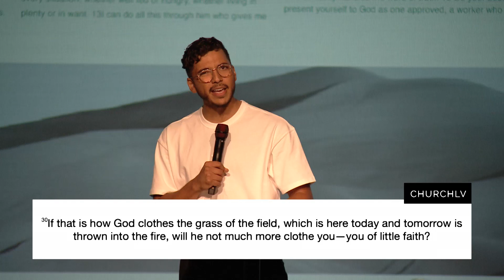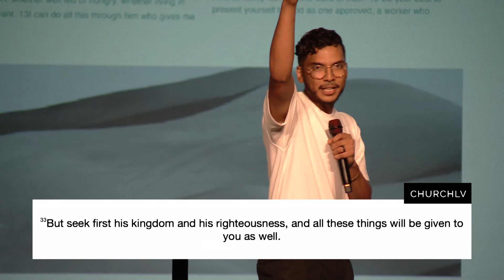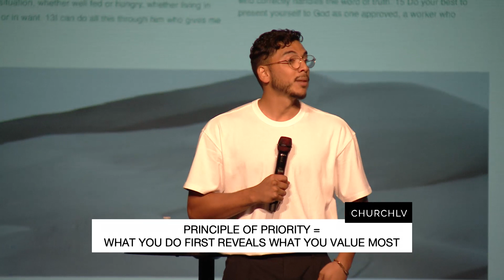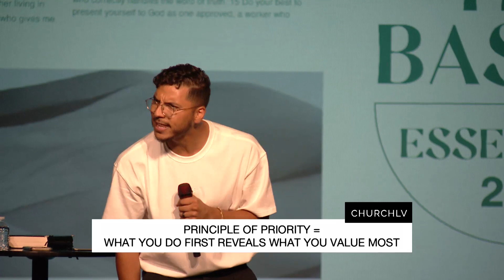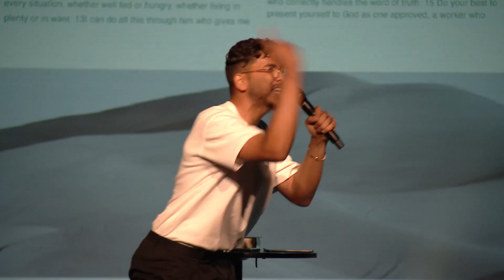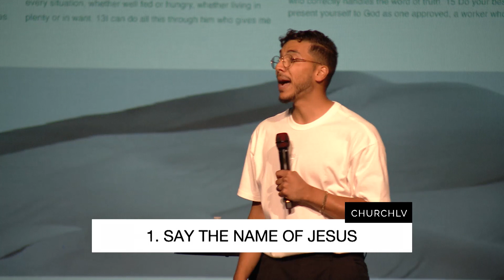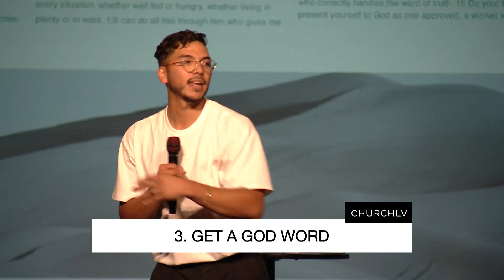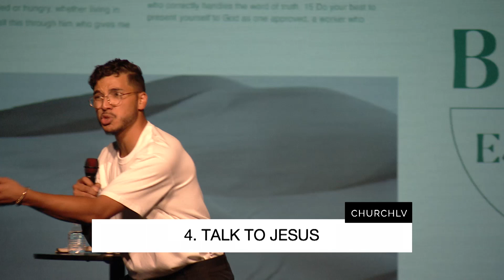The Principle of Priority | Michael El-Takrori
ChurchLV aims to be a place where people can experience the presence of God. We are a multicultural and multigenerational church located in Las Vegas, NV. Founded by Pastors Benny & Wendy Perez, everything we do is with a focus to lead people to encounter new life in Jesus. We invite you to visit us at ChurchLV.com/Live

Watch Live Online Every Weekend
 • Saturday at 5:00 PM PT
 • Sunday at 9:30 AM & 11:30 AM PT

Need Prayer?
 • Our team would love to personally pray for you at ChurchLV.com/prayer

 • If you would like to partner with us, you can give online at ChurchLV.com/give